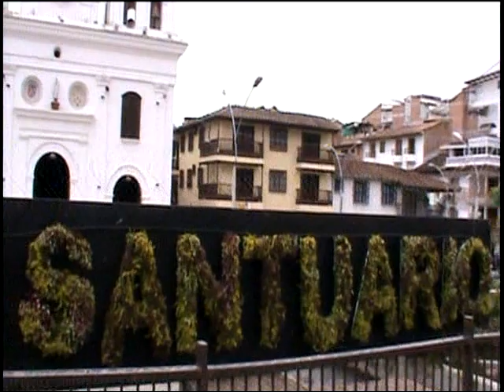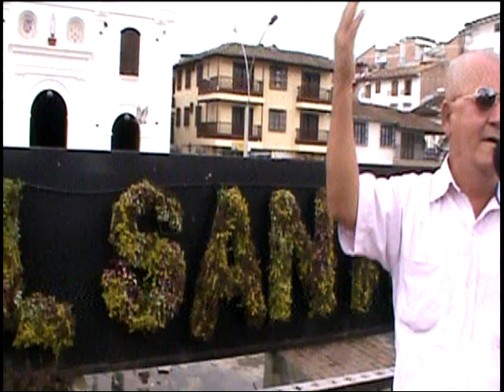Personajes Ramón Aristizabal Ortiz El Santuario Antioquia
En el municipio de el Santuario Antioquia vive un personaje con grandes dotes artísticos, compositor, interprete, cuenta chistes  y posee una gran capacidad artístico-cultural. Ha escrito e interpretado una bonita canción a su actual lugar de residencia el Santuario.